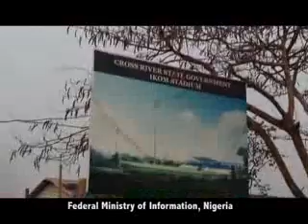NGGTour: CROSS RIVER STATE- The NGGTour team at the Cross River State Government Ikom Stadium